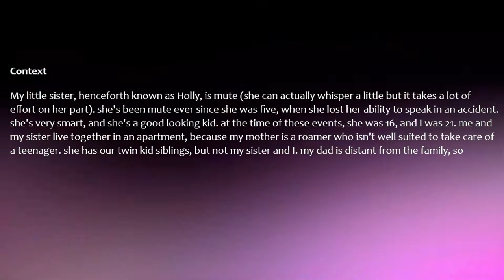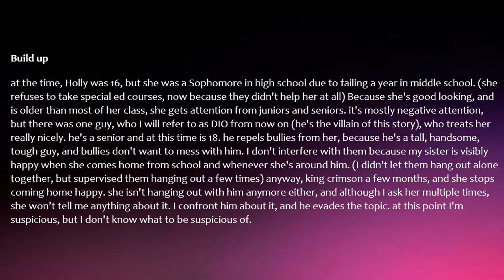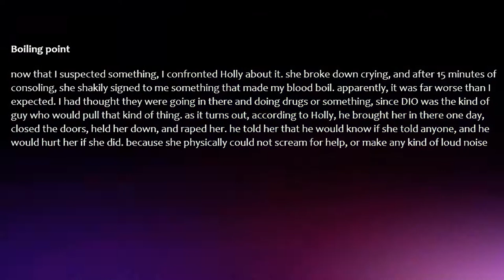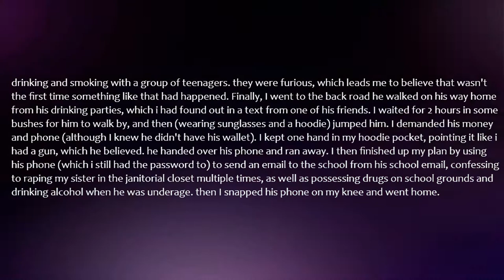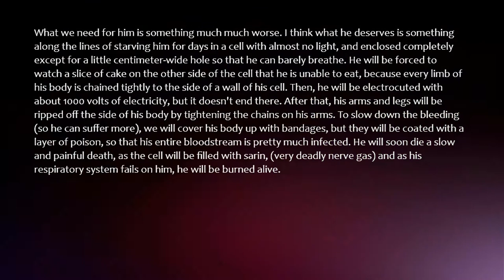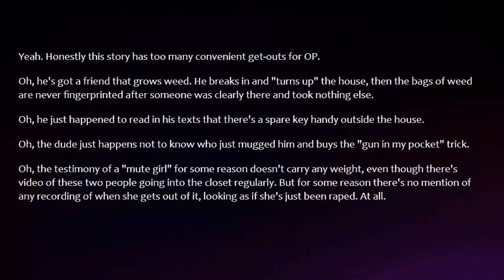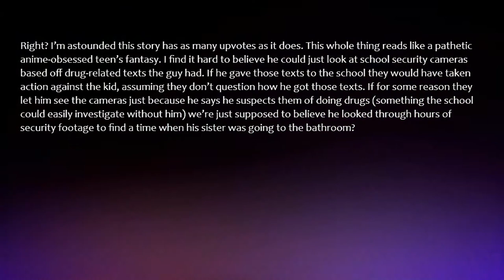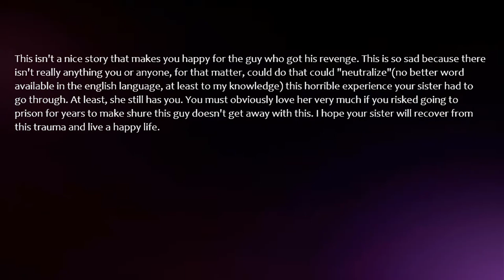r/Nuclearrevenge || Guy takes advantage of my little sister's Disability, and I snap!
►► Guy takes advantage of my little sister's Disability, and I snap. (r/ Nuclearrevenge Top Posts | Reddit Stories)